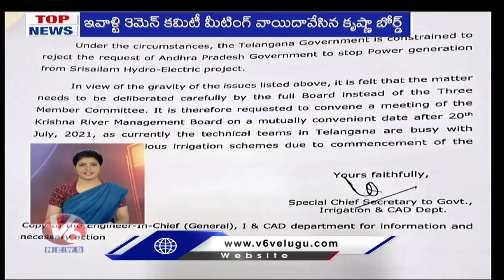KRMB Meeting Postponed | YS Sharmila Party Launched | AP CM Jagan On Krishna Water | V6 Top News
Todays Top News Is About KRMB Meeting Postponed With CM KCR Letter, YS Sharmila launches YSR Telangana Party And AP CM Jagan On Krishna Water .